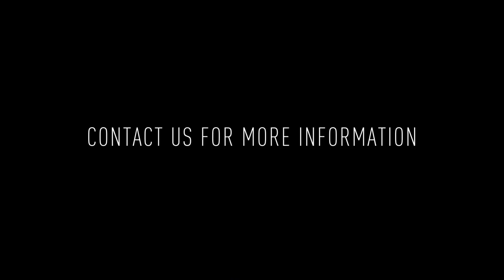1935 N 2nd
Welcome to 1935 N 2nd St! This remarkable, new construction building offers 13 thoughtfully designed residential units and 1 large commercial space on the ground floor. Unit #201 is a 1 bedroom / 1 bathroom apartment on the 2nd floor with an open floor plan and great storage space.